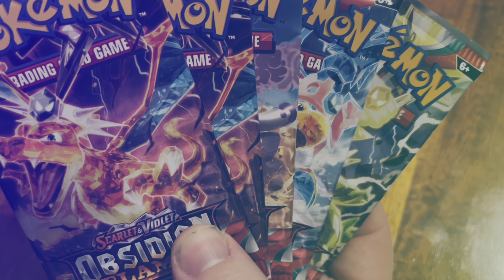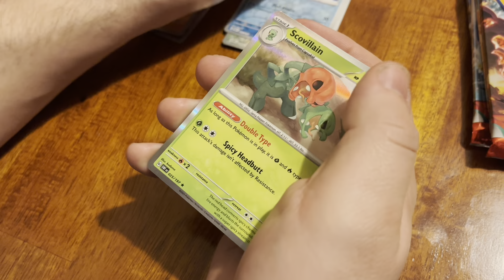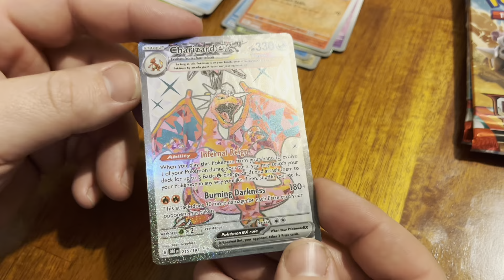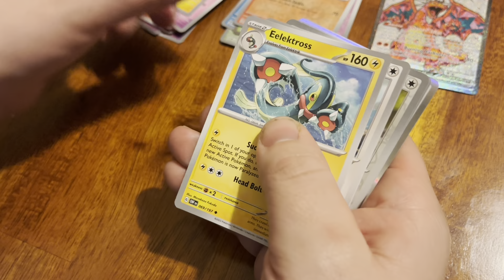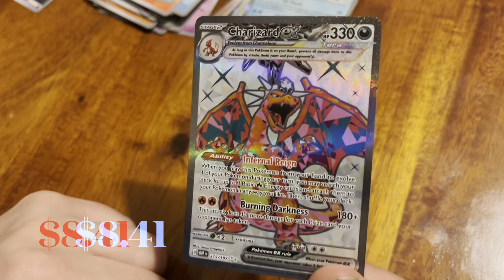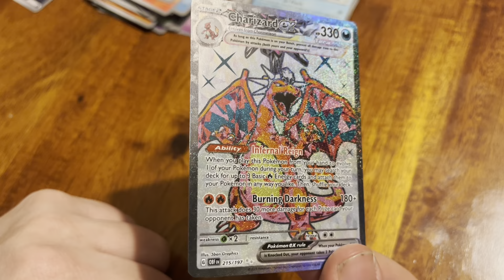Pokémon cards | Obsidian Flames (17)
One new cool charizard!